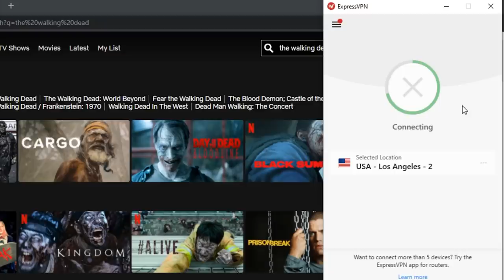Risk Fighters HATE this Weapon...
and find out how you can get 3 months free.

Today we're going to be Risk Fighting in W24, trying to make some bank. I have 170ms ping, so to help even the odds I'm going to be using the Ham Joint and Dragon Knives to try and trick these sweaty pkers, since high risk fighters hate them.